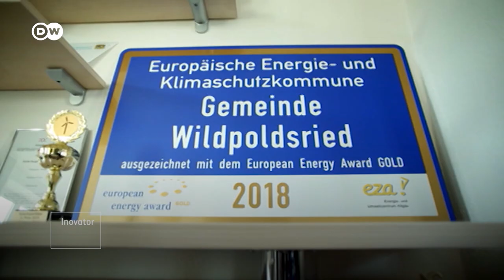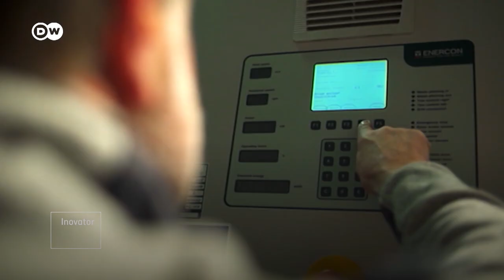Desa Mandiri Energi di Jerman Pasok Listrik dari Energi Alternatif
Desa mandiri energi di Jerman mampu memasok listrik hijau delapan kali lipat dari kebutuhan 2.600 orang penduduknya. Desa Wildpoldsried di Bayern itu bahkan menjual pasokan listrik ke daerah lainnya. Sumbernya tak hanya dari satu energi alternatif saja, melainkan kombinasi dari tenaga angin, matahari, air dan biomassa. Pelopornya adalah petani bernama Wendelin Einsiedler yang  mulai bereksperimen dengan energi terbarukan sejak tahun 1990. Belakangan mereka juga mendirikan koperasi pembangkit listrik tenaga angin di desa tersebut. Penyediaan energi swasta seperti ini mungkin nantinya bisa menyebabkan perusahaan energi dan instalasi penyedia energi tidak diperlukan lagi.